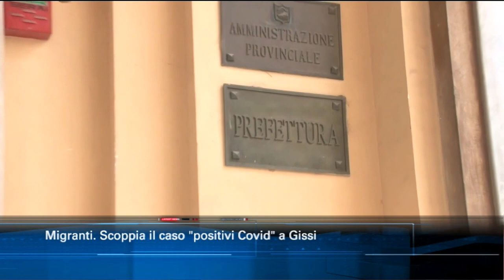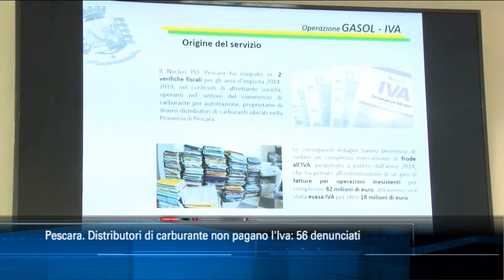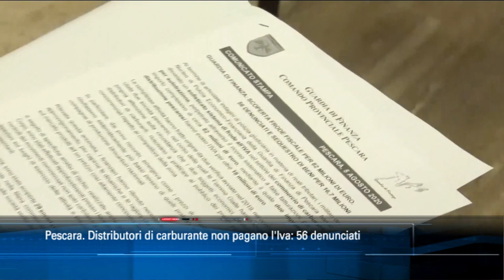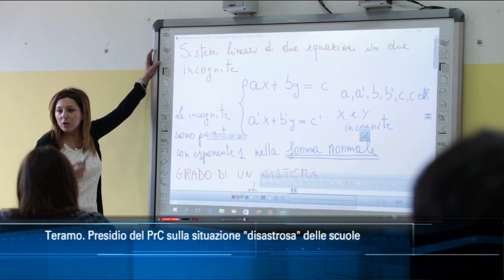TgSei edizione delle 14 di mercoledì 5 agosto 2020